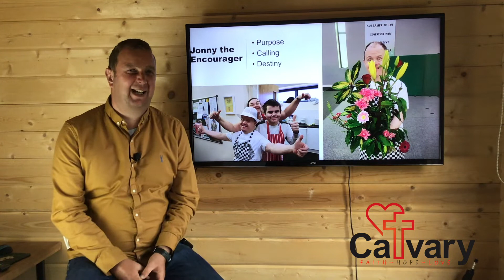Sunday 7 June 2020 Calvary Church Service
Welcome Calvary Church Online

We hope you enjoy worshipping along with us to the following songs:

Stand in Your Love - Songwriters: Ethan Hulse / Josh Baldwin / Marcus R. Harris / Rita E Springer
Goodness of God - Songwriters: Jenn Johnson, Jason Ingram, Ben Fielding, Ed Cash, Brian Johnson

Communion: Jindra Newns
Preacher:  Victor Amuson

Giving - if you would usually give financially (Tithes & Offerings) during our Sunday Service, you can do this

Bible Study Group - A great time to come together and have a discussion around scripture. This group currently meets every Monday at 19:30 on Zoom.

Prayer Groups - Our Prayer Group currently meets every Tuesday at 19:30 and Thursday at 15:30 on Zoom.